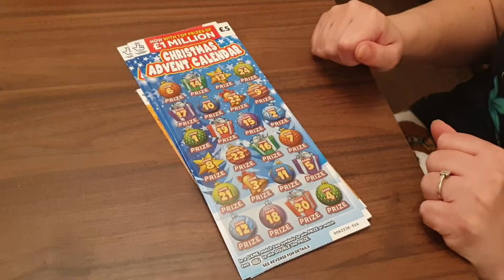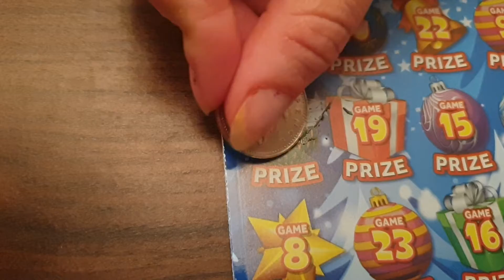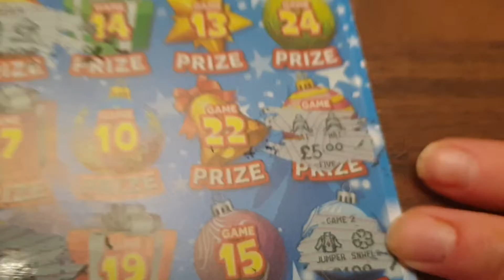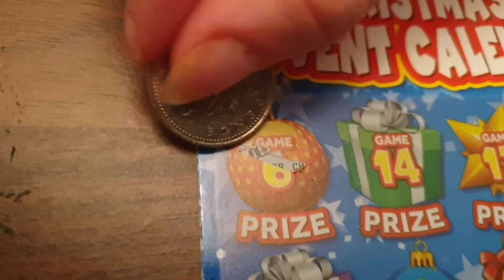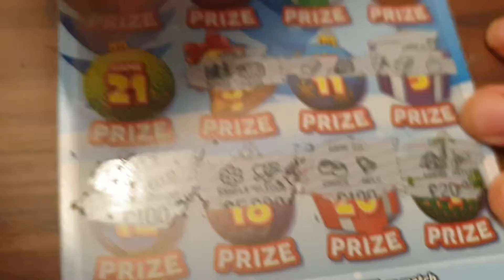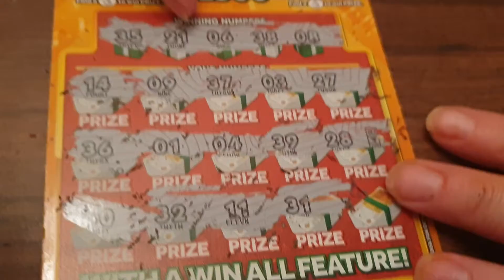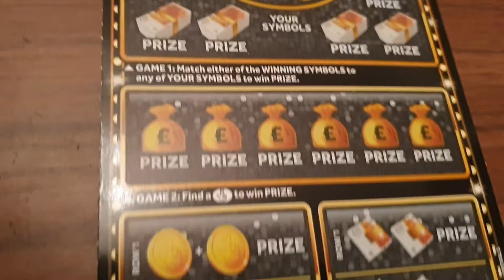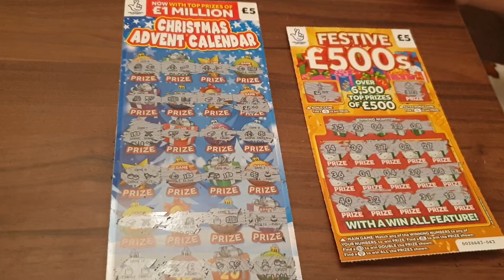💰Scratching £20 worth of UK National Lottery Scratch Cards scratchcards gaming lottery💰😱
my Twitter @minxlaura123  my Instagram - minxlaura123